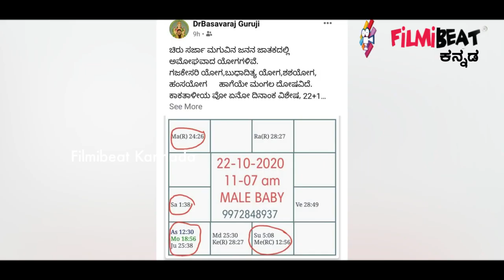Meghana Raj Son Horoscope : ಗಜಕೇಸರಿಯ ಯೋಗದ ಜೊತೆ ಇದೆ ಒಂದು ದೋಷ | Filmbeat Kannada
ಗಜಕೇಸರಿ ಯೋಗದಲ್ಲಿ ಹುಟ್ಟಿರುವ ಜೂನಿಯರ್ ಚಿರಂಜೀವಿ ಜಾತಕದಲ್ಲಿ ದೋಷ ಇದೆ ಅಂತ ಬಸವರಾಜ್ ಗುರುಜಿ ತಿಳಿಸಿದ್ದಾರೆ.
 Astrologer Dr Basavaraj Guruji predict Chiranjeevi Sarja Son future
Filmibeat kannada